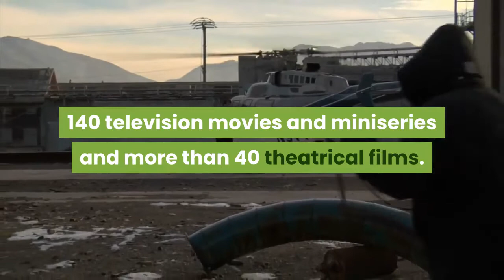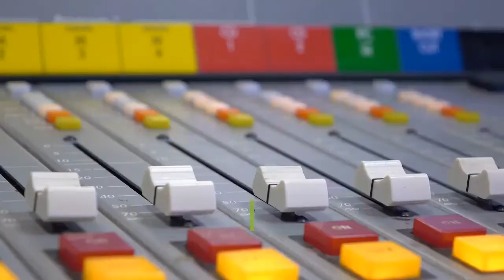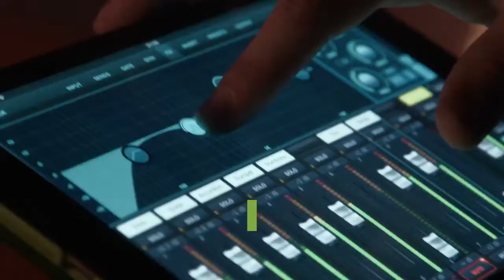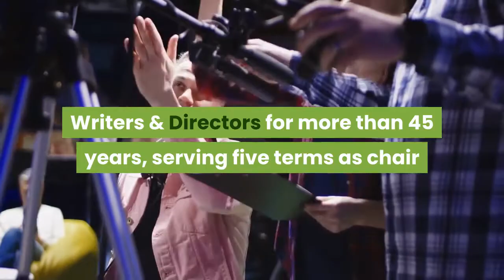Chuck Fries Dies Producers Guild Lifetime Achievement Award Recipient Was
Charles “Chuck” Fries, whose career as a television and film producer included a long list of classic shows, series and films, died Wednesday, his family announced. He was 92. No cause of death was given. During a prolific career that spanned more than 60 years, he participated in the production of more than 5, 000 series episodes, 140 television movies and miniseries and more than 40 theatrical films. His producing credits range from Tales of the Crypt and The Call of the Wild to TV’s The Amazing Spider-Man and The Martian Chronicles to Leona Helmsley: The Queen of Mean, Troop Beverly Hills and Screamers. Born on September 30, 1928, in native of Cincinnati, Fries began his career at Ziv Television in 1952, where he worked on legendary syndicated shows like The Cisco Kid, Highway Patrol, Bat Masterson, and Sea Hunt. He moved to Screen Gems in 1960, where he was involved in the production of such classics as Naked City, Route 66, Bewitched, Hazel, The Monkees and Father Knows Best. Later, he oversaw feature film production at Columbia Pictures and worked with top producers and directors in the industry on films such as Castle Keep, The Horseman, Easy Rider, Five Easy Pieces and Getting Straight. Considered the godfather of the television movie, he pioneered the genre at Metromedia Productions in the 1970s. He then mastered it with his own independent production and distribution company, Fries Entertainment. Known for issue-oriented movies, Fries Entertainment programs included more than 200 hours of content for ABC, CBS and NBC, including iconic TV movies like Small Sacrifices starring Farrah Fawcett and Ryan O’Neal; The Neon Empire, a three-hour epic saga starring Ray Sharkey, Martin Landau and Gary Busey; Leona Helmsley: The Queen of Mean, starring Suzanne Pleshette and Lloyd Bridges; The Martian Chronicles by Ray Bradbury, starring Rock Hudson and Darrin McGavin; Woman on the Ledge with Deidre Hall; Bitter Harvest, starring Ron Howard and Art Carney; The Word, starring David Jansen and based on the book by Irving Wallace; and the Emmy-nominated LBJ, starring Randy Quaid and Patty Lupone. Fries also produced dozens of theatrical films during this time, including Cat People with Nastassja Kinski, Malcolm McDowell and John Heard; Out of Bounds, featuring Anthony Michael Hall; the original Spider-Man series for foreign markets; and the cult classic Troop Beverly Hills, starring Shelly Long and fashioned after his wife Ava’s real-life experience leading a Girl Scout troop. He was a lifetime member of the Producers Guild and recipient of its 1999 Lifetime Achievement Award. He also was a former chair of the American Film Institute and served in leadership roles in the Academy of Arts & Television Sciences and the Academy of Motion Picture Arts and Sciences. He was also a guiding force in rhe Caucus for Producers, Writers & Directors for more than 45 years, serving five terms as chair and receiving its most coveted awards.